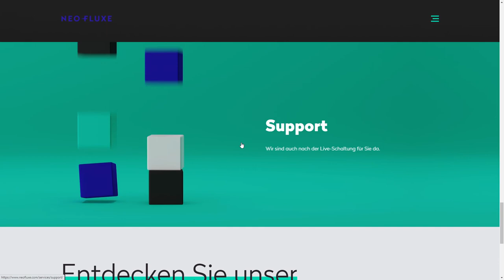neofluxe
neofluxe By neofluxe  From Switzerland
neofluxe generates sustainable added value and opens up new value-adding opportunities for your company and/or your brand in the almost infinite range of digital possibilities.